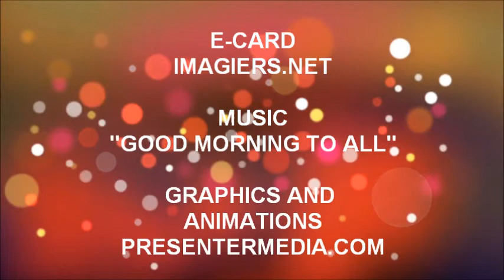TANTI AUGURI JIMMY